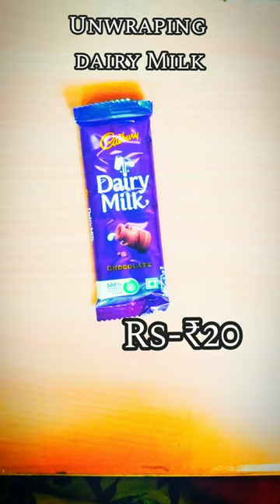Unwraping ₹20 Dairy Milk Cadbury dairy milk Indian shorts